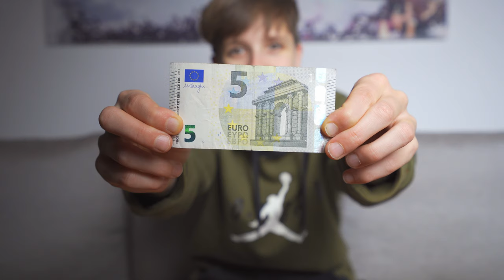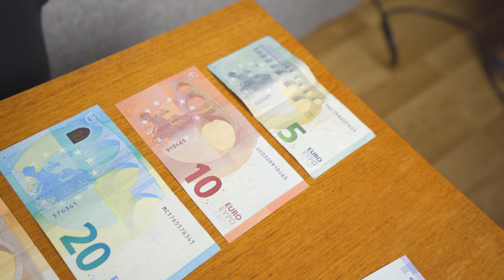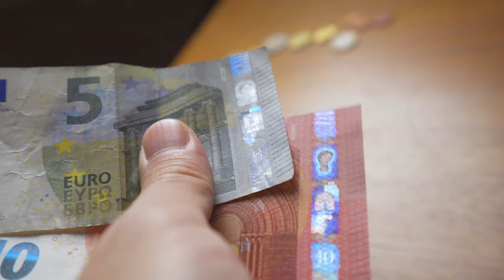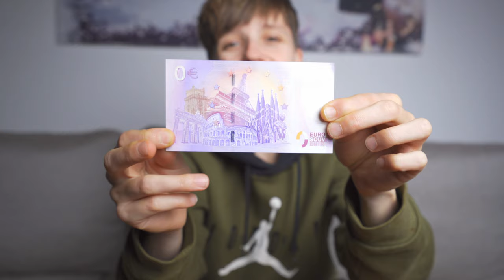一张纸币换4000人民币？0欧元值多钱？今天我们看看欧元都长什么样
好不容易和人换来500欧元的纸币给大家派一起视频，好多知识我也是刚刚才知道。还蛮有趣的，一起了解下吧。